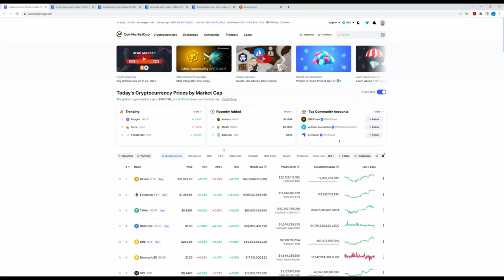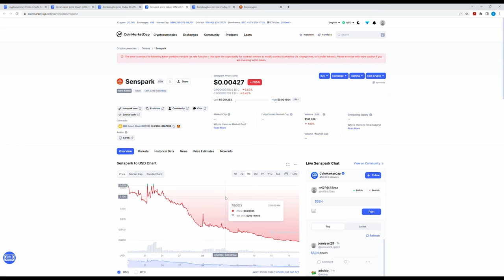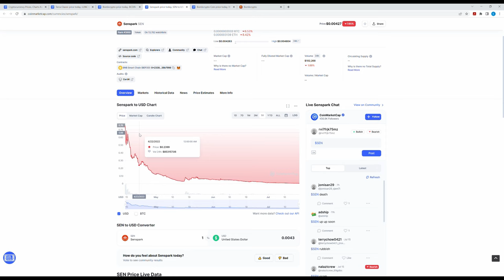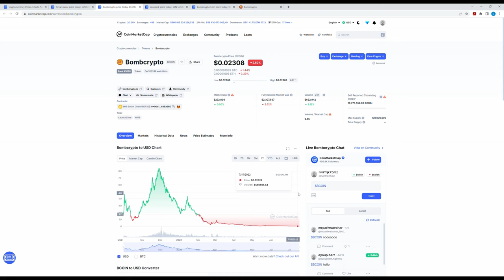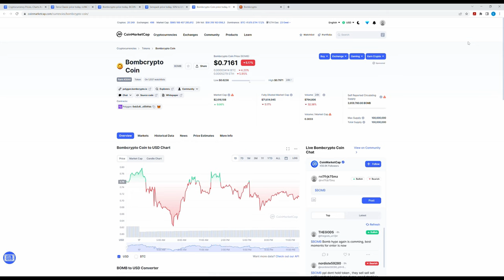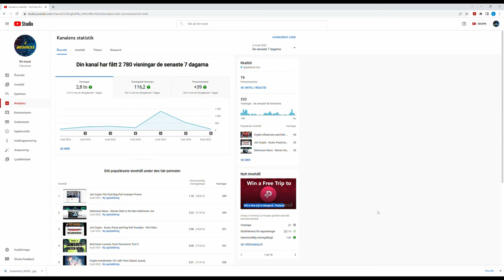Weekly Recap with Bomb Crypto, Bitcoin, Crypto Citizen, Terra Luna Classic and Terra Rebels Cult.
This video recaps all videos I have done through the week.